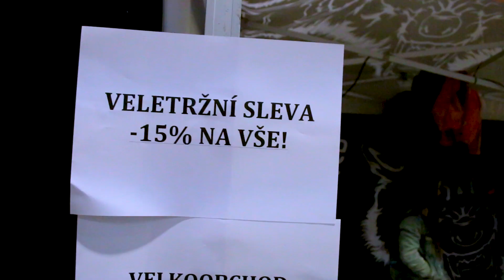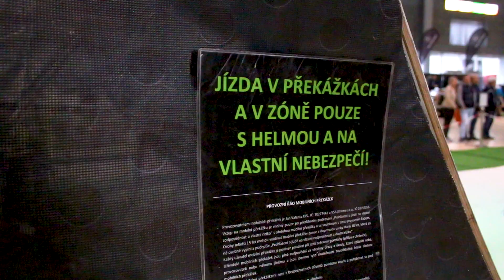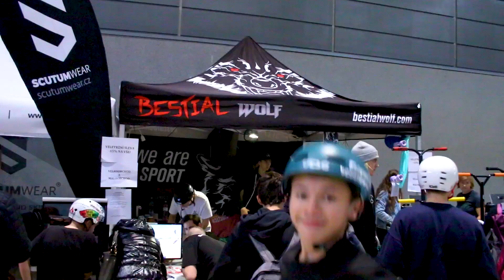King of Ramps vol.4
Další skvělej ročník Brněnských závodů.